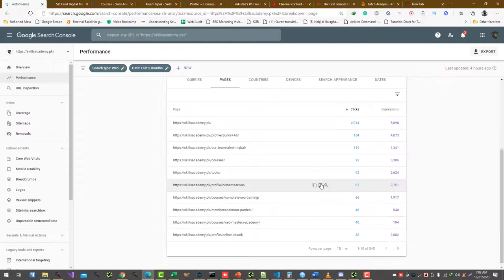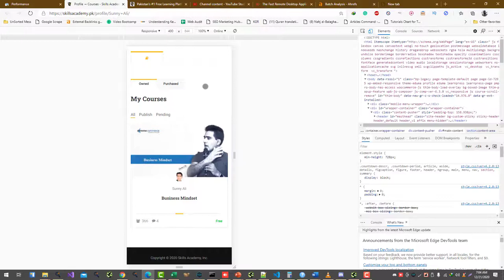How to Check Key Pages on Mobile